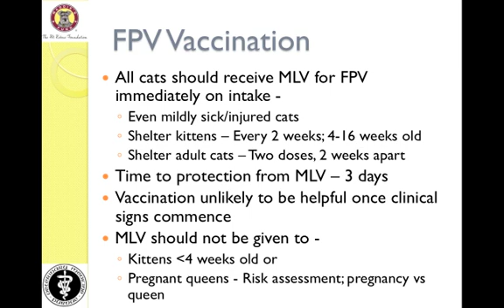Managing Feline Panleukopenia in a Shelter - Vaccination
Ch. 4 - Vaccination